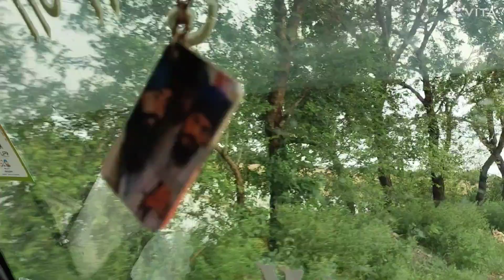ਮੀਂਹ ਨੇ ਪਾਤਾ ਖਿਲਾਰਾ ਫਿਰ imback comeback amritpalsingh ⛈️😔 zimidaar vlogs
ਮੀਂਹ ਨੇ ਪਾਤਾ ਖਿਲਾਰਾ ਫਿਰ